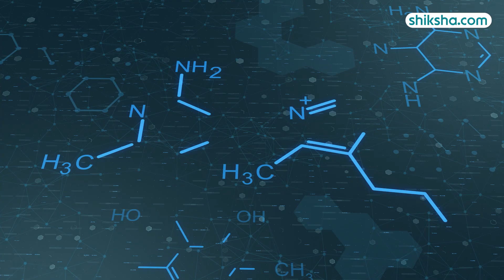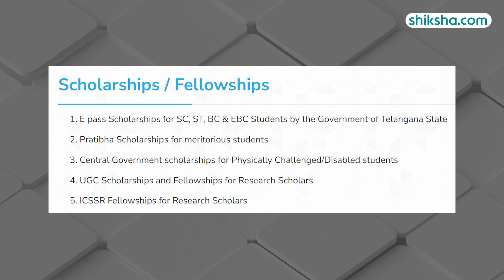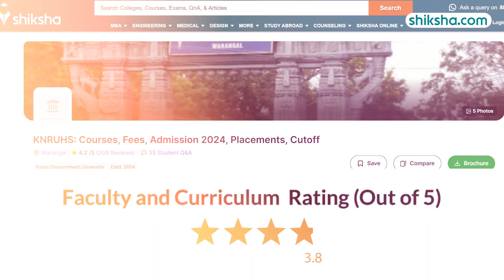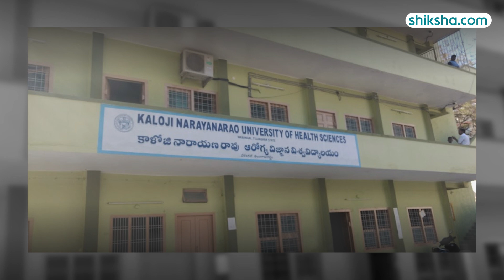Kaloji Narayana Rao University of Health Sciences BSc Review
Explore the B.Sc program at Kaloji Narayana Rao University of Health Sciences in this comprehensive review. Learn about the curriculum, faculty expertise, campus facilities, placement opportunities, fees, and student experiences. Watch this video to find out what makes the B.Sc program at Kaloji Narayana Rao University of Health Sciences a good option for science students.

0:06 - Overall Rating
0:35 - Placements
1:02 - BSc Specialisations
1:17 - Fees
1:33 - Infrastructure
2:21 - Faculty
2:46 - Campus Life